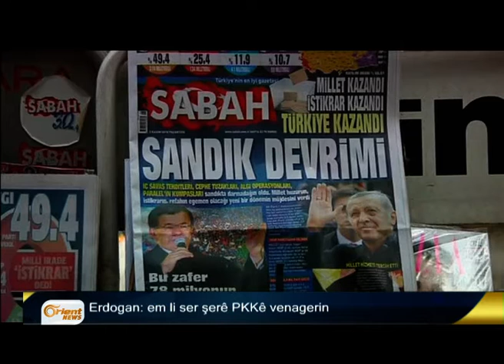Cemîl Bayik: HDPê di hilbijartinan de serkeftî ye